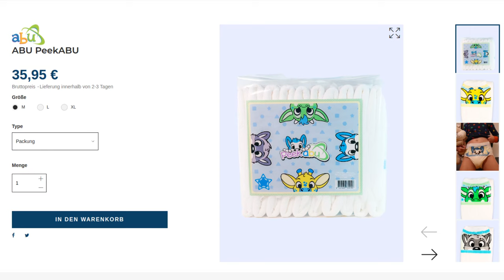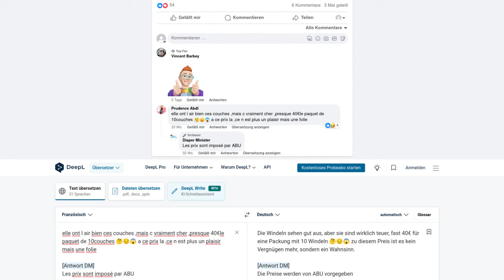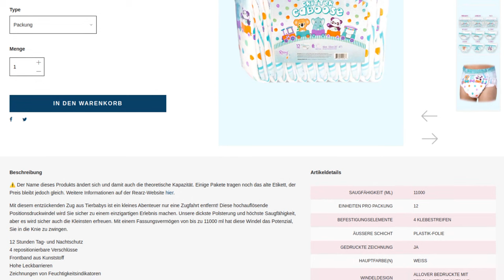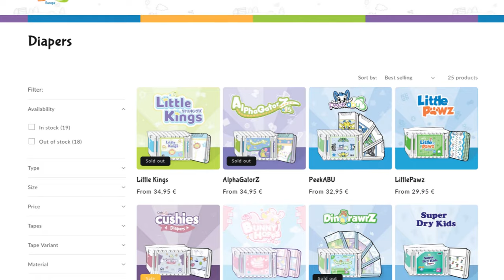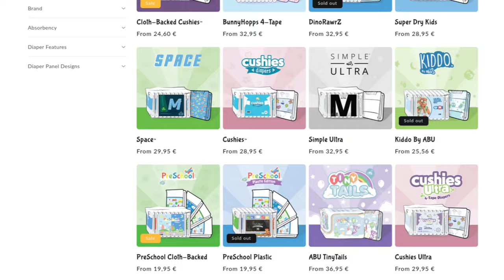Es reicht: Diese Windel kaufe ich NICHT mehr!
Seit einer Weile beobachte ich den beunruhigenden Trend eines Windelhersteller, der die Preise 📈 nach oben treibt. Daraus habe ich Konsequenzen gezogen und kaufe seit dem die betroffenen Windeln nicht mehr - obwohl sie mir abseits des Preises gefällt.